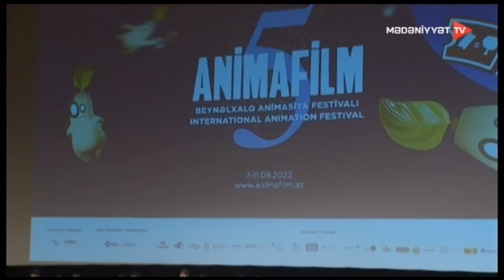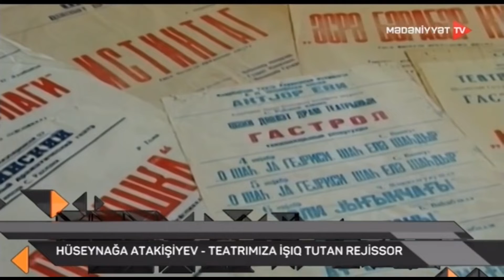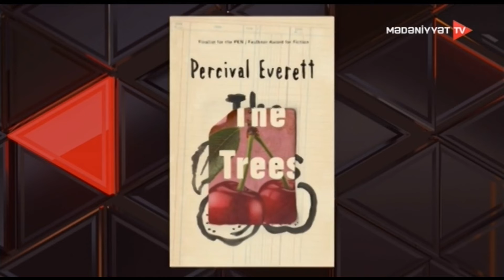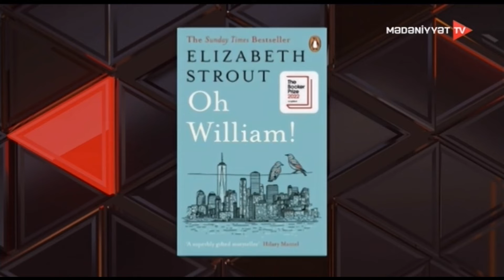Mədəniyyət xəbərləri - 08.09.2022 (15:00)